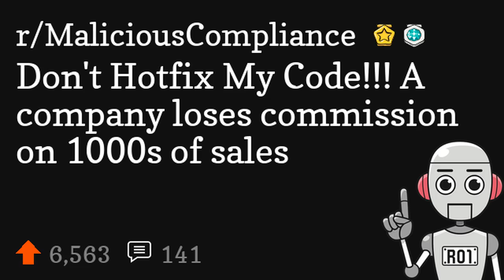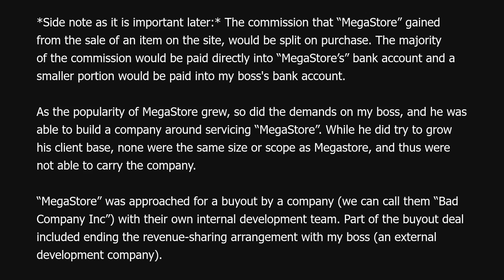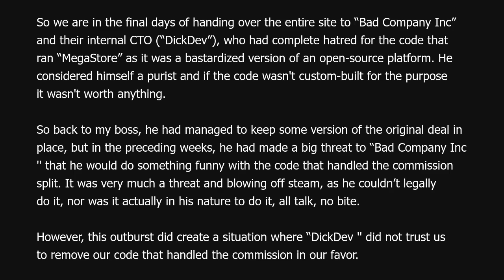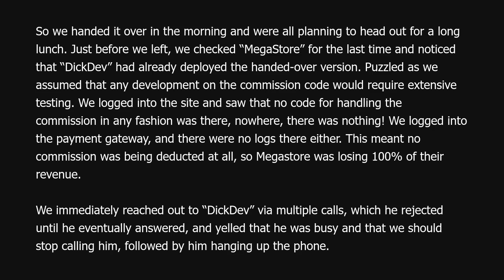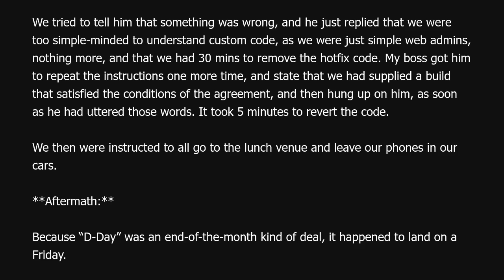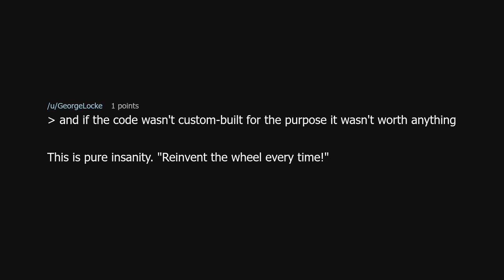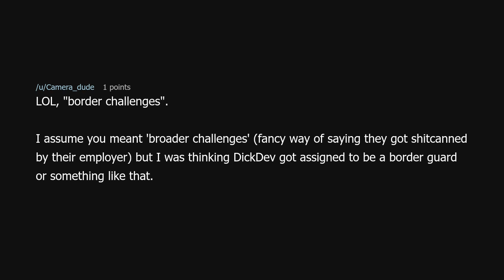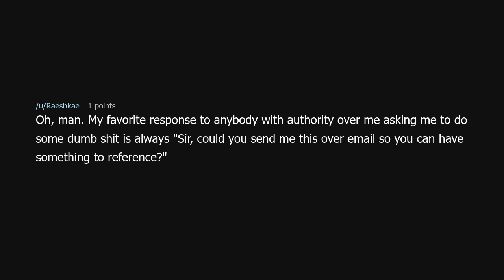Don't Hotfix My Code!!! A company loses commission on 1000s of sales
Don't Hotfix My Code!!! A company loses commission on 1000s of sales (r/MaliciousCompliance)

Source: RhyderZA on Reddit (link removed because YouTube keeps dinging me for linking to a "site with nudity"!?)